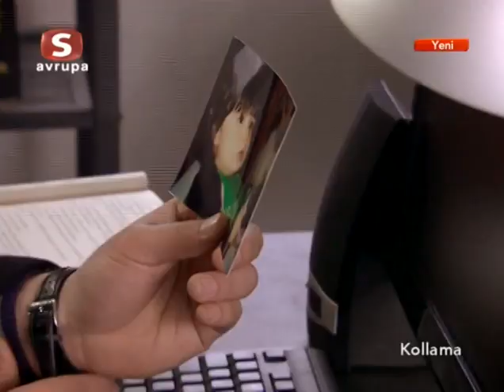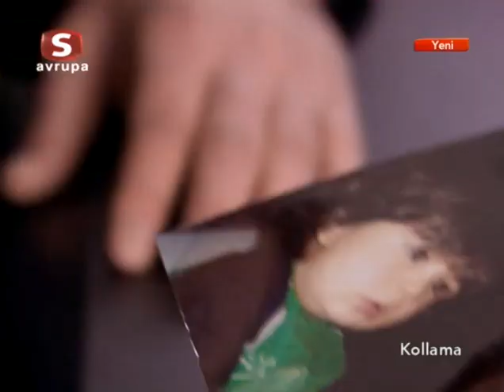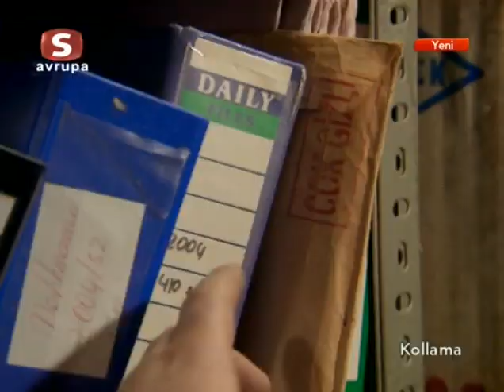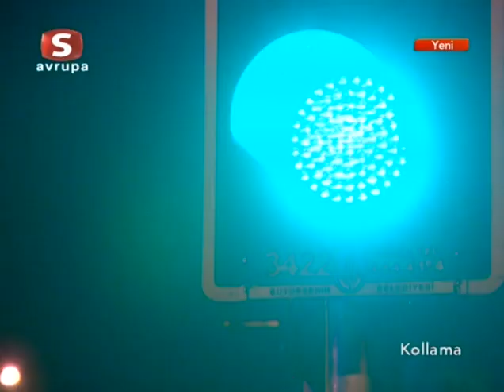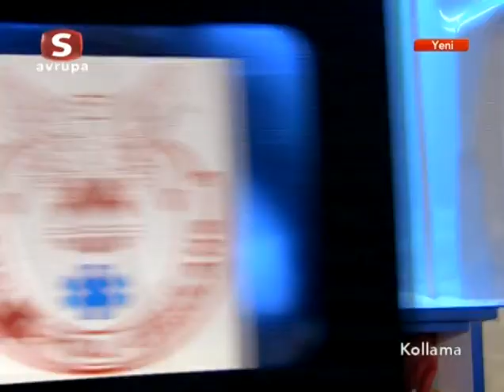Kollama 118. Bölüm